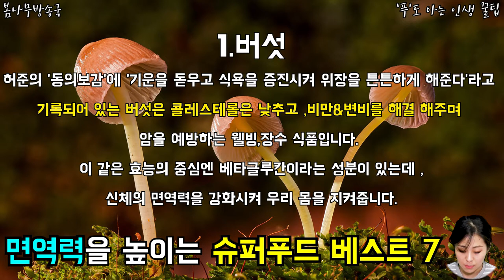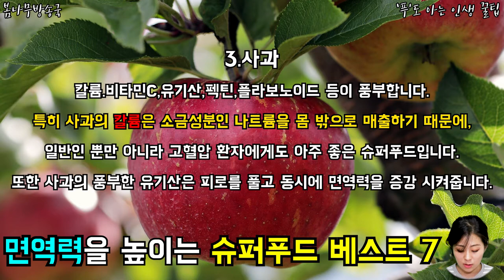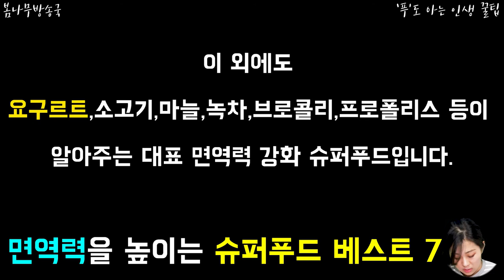면역력을 높이는 슈퍼푸드 베스트7 슈퍼 면역력 ! 슈퍼푸드 어떤 음식들이 내 면역력을 높여줄까?! 바로 확인해서 마트로 달려가세요!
면역력을 높이는 슈퍼푸드 베스트7
슈퍼 면역력 ! 슈퍼푸드 어떤 음식들이 내 면역력을 높여줄까?!
바로 확인해서 마트로 달려가세요!